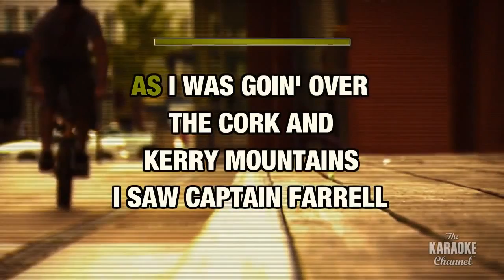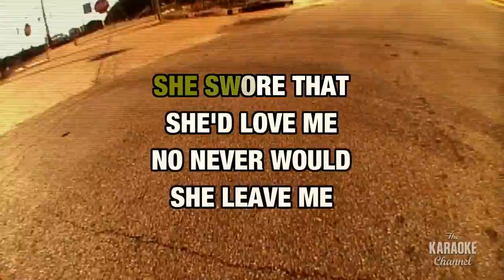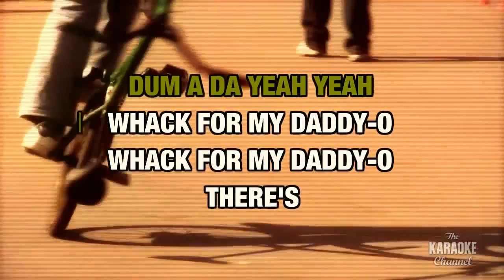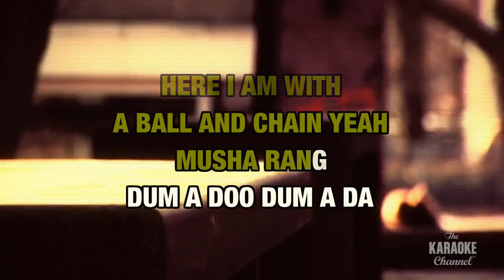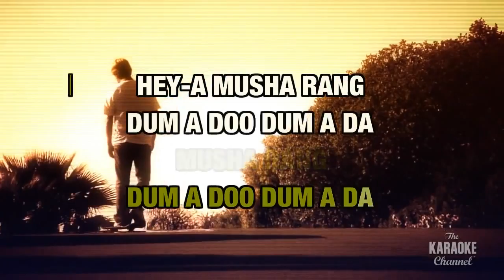Metallica - Whiskey In The Jar - Karaokê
Karaokê - Metallica